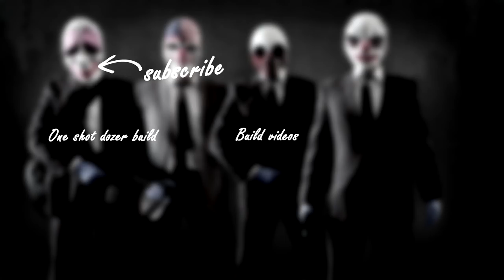One MELEE Dozer killer build! (Payday 2 One Down)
Can you melee kill a bulldozer with one hit in Payday 2? Well you can one shot a dozer with the right skills. This video will show you that it is possible to one hit kill a dozer with a melee weapon!

Having a certain set of melee skills will allow you to one hit kill a dozer. I do think that you can use different melee weapons to do this.

This build is purely to show that this is possible and to be honest it's more power than you need as you will see that I did not even use the high value target skill to highlight the dozer and I still did it!

Anyway, it's still fun to see that you can charge up that melee and kill one of these dozers with one swift hit!

FAQ's:

Character: Sydney
Weapons: light crossbow, china puff

About the game:

Payday 2 is a cooperative first-person shooter video game developed by Overkill Software and published by 505 Games. The game is a sequel to 2011's Payday: The Heist. It was released on 13 August 2013 for Microsoft Windows, PlayStation 3 and Xbox 360. An improved version of the game, subtitled Crimewave Edition, was released for PlayStation 4 and Xbox One in June 2015 (on 12 June in the UK and Europe and on 16 June in North America).

Two years after the events of the previous game, a new comes to the Washington, D.C. area to rob banks. The player takes control of one of the gang's sixteen members and heists alone, with up to two AI players, as four player cooperative play, or some combination of the previous. Heists include robbing banks, jewelry stores, and armored cars, producing and distributing narcotics, stealing prototypes, art and artifact theft, rigging elections and framing corrupt politicians, taking on rivals, breaking into mercenary bases, and FBI facilities, enforcing protection rackets, and smuggling of guns, stealing nuclear warheads raiding warehouses, prison breakouts, casino robberies and various others.

The game differs on the previous by allowing much more customization of the player and reworking its stealth mechanics.